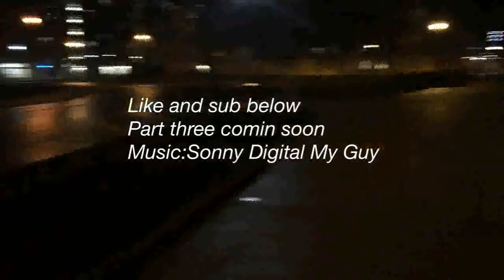trip vlog part 2 too lit